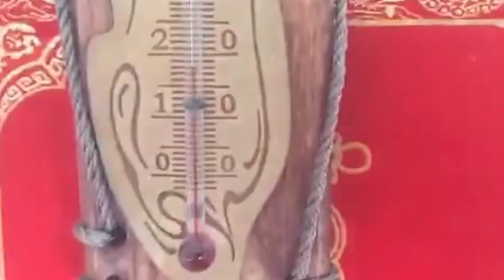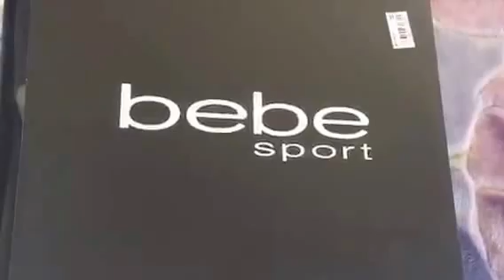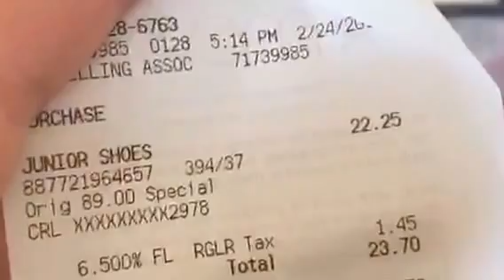Periscope 🍅 Доброе утро из теплой Флориды 🍎 Ответы на вопросы FloridaYalta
ОТЛИЧНОЕ НАСТРОЕНИЕ -
Russian woman Russian women